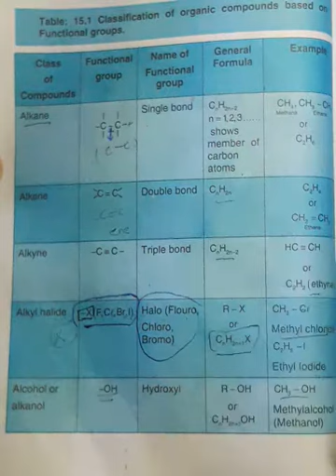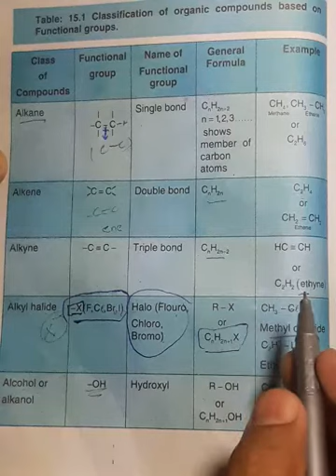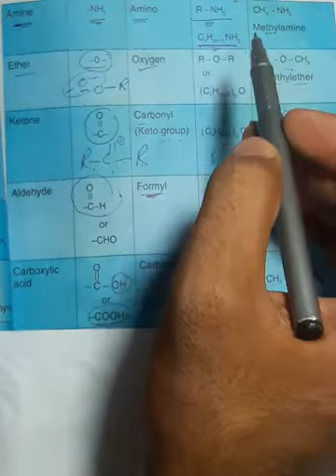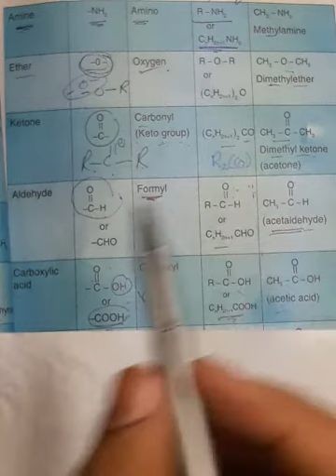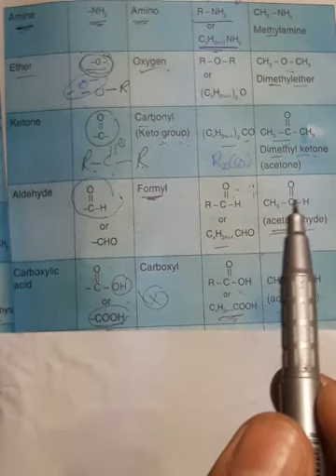Class 10th Chemistry topic classification of organic compound on the basis of Functional group